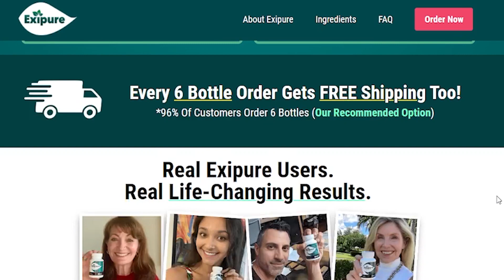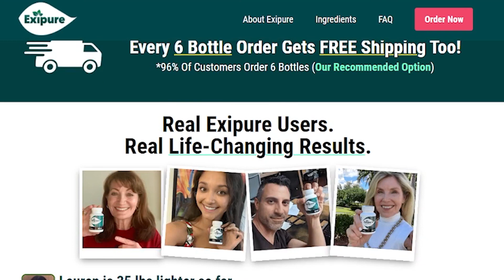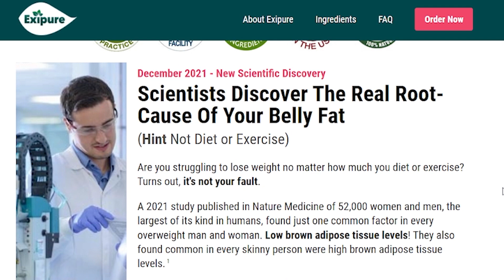EXIPURE- EXIPURE REVIEW - You MUST Know This !! Exipure Reviews Exipure Supplement !!!!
0:00 Exipure
0:18 Be Careful!
01:09 Does Exipure Work?
02:14 What nobody Tells you

I recorded this video with best intention to help you guys with the most relevant information about Exipure. Hope you enjoyed it.

Exipure - Exipure Review

If you’re struggling to lose weight no matter how much you diet or exercise, it may be not your fault. You probably don’t know this but the Brown Adipose Tissue levels is directly related to obesity and weight gain, and this is The target goal for Exipure Supplement. If you take Exipure daily, you’ll probably higher your brown adipose tissue levels, which makes it easier for you to lose the amount of fat you wish for.

This is because BAT burns calories at least three hundred times faster than other cells in your body. So if you take the Exipure you will probably reduce your hunger, making you burn fat faster than the usual ways.

If you want to have the most expressive results with Exipure Diet Pills, take in mind that it’s a natural product so it doesn’t work effortlessly, you have to combine it to healthier habits to don’t get frustrated. Remember that natural supplements needs a little bit of time to start acting on your organism, so be patient.

Exipure Reviews - Does Exipure Work?

Yes, Exipure Works a lot regardless of your age, health conditions or body type. Exipure’s composition have many rare natural ingredients that will help you burn fat really fast and Exipure has no side effects, so it doesn’t cause any health damage.

Exipure Fat Burn Pills - Exipure Weight Loss Supplement Reviews

As I just mentioned in this Exipure review, each organism will act differently, and it is impossible to guarantee that someone will lose weight without exercise in 1 day. However, there are HUGE factors that contribute to faster weight loss, and controlling BAT levels is one of them!
Remember that you have a 180-Day Guarantee to test Exipure and if doesn’t work for any reason, you can have your investment back.
There is no magical product that will solve your “lose weight fast without exercise” problem, as I said, but there are many weight loss pills like Exipure that will accelerate your process.

Exipure Supplement Review - Exipure Weightloss Supplement Review

Be careful with the website you’re gonna purchase Exipure. It is only sold on the Exipure Official Website.
You need to take the Exipure treatment for at least 3-6 months to see if you’ll actually have results about Exipure Pills, that’s the recommended by the Exipure supplier.

I hope you enjoyed this Exipure Review, if you like some more Exipure Reviews, please thumbs up for more guys.